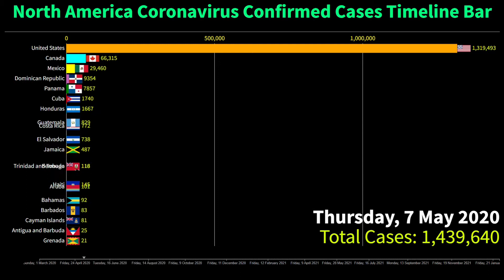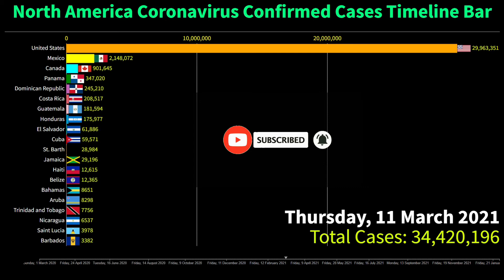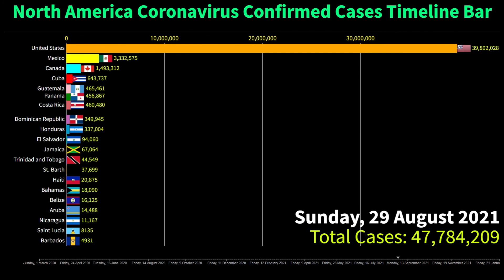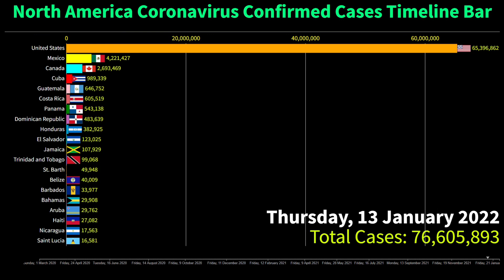Top 20 American Countries by Total COVID-19 Cases Timeline Bar | 31st January 2022 Coronavirus Graph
This video shows the top 20 North American countries with the highest number of coronavirus (COVID-19) Confirmed cases.

The data is from the 1st March 2020 to the 31st of Janauary 2022

Top 20 Ranked Countries are on the 31st of Janauary 2022 of the North American Coronavirus (COVID-19) Confirmed Cases.
1. United States
2. Mexico
3. Canada
4. Cuba
5. Guatemala
6. Costa Rica
7. Panama
8. Dominican Republic
9. Honduras
10. El Salvador
11. Jamaica
12. Trinidad and Tobago
13. St. Barth
14. Belize
15. Barbados
16. Bahamas
17. Aruba
18. Haiti
19. Nicaragua
20. Saint Lucia

for more search queries:
covid 19
COVID-19
coronavirus
coronavirus update
coronavirus tips
coronavirus symptoms
coronavirus timeline bar
north america corona
new variant of covid in south africa
new variant of covid in uk
omicron virus
new variant of concern uk
What are the major variants of COVID-19?
bbc news new variant covid
phe new variant
another virus
new covid variant
Moderna vaccine
coronavirus treatment
north america coronavirus
coronavirus north america
covid-19 north america
america covid update today
america covid update in hindi
america covid-19 update news
usa covid-19 news today live
usa covid-19 news today cases
usa covid-19 news today hindi
north american division covid 19
wawamustats coronavirus north america
COVID-19 vaccine
Moderna vaccine dosage
number of covid variants
World races to contain new COVID threat, the omicron variant
Where was COVID-19 first discovered?
How long have coronaviruses existed?
What causes COVID-19?
Is COVID-19 caused by a virus or a bacteria?
coronavirus symptoms checker
mexico covid update today
mexico covid update 2021
new mexico covid update
russia coronavirus news today live
russia coronavirus song
russia coronavirus news today
russia covid 19 vaccine
france coronavirus news
france coronavirus news today
france coronavirus vaccine
france scientists about coronavirus vaccine
france coronavirus deaths
uk covid update today bbc
uk covid update today live
uk covid update today hindi
turkey corona situation today
North America Coronavirus Confirmed Cases Timeline Bar | 12th January 2022 | COVID-19 Update Graph
turkey coronavirus news today
italy covid-19 update news
italy covid-19 update news today
italy covid-19 update news bangla
germany coronavirus lockdown
poland covid 19 update
switzerland covid 19
switzerland covid 19 news
switzerland covid 19 cases
switzerland covid 19 test
covid 19 india update today
covid 19 side effects after virus
covid 19 side effects after vaccination
coronavirus graph
corona race meme
corona graph
corona race
South Ah covid-19 deaths by country
corona race
covid-19 graph